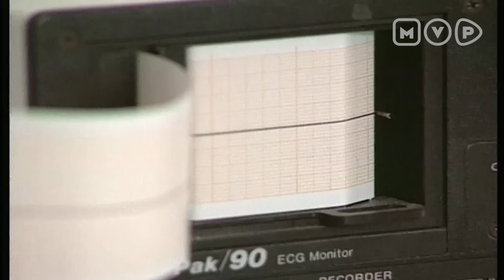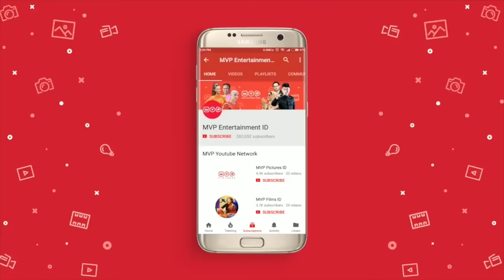FTV Janjiku Episode 6 Part 1 (Paramitha Rusady, Reynold Surbakti, Adam Jordan, Jeremy Thomas)